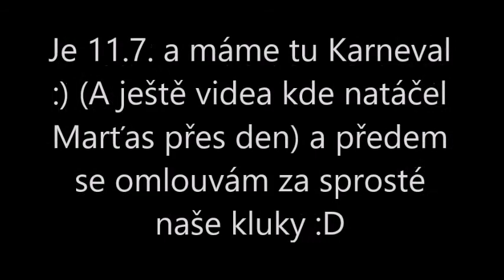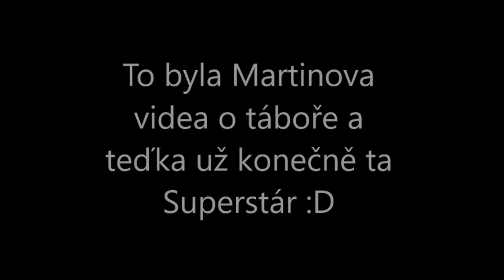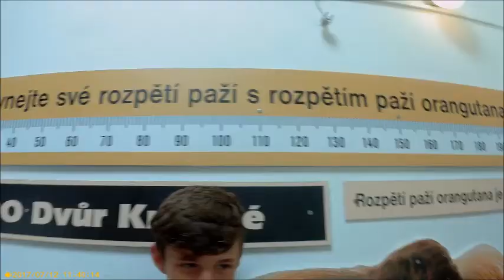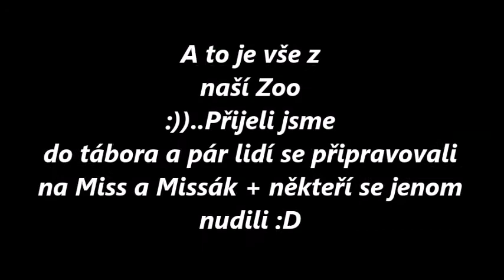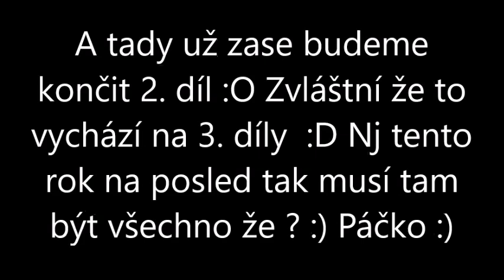O.o Vzpomínka na Tábor M*A*S*H 2017 2.part O.o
Bude další part ještě a snad doufám že už poslední :D Toto je nejvíce od Marťase jak natáčel a chtěla jsem mu udělat radost nom :) Znova se omlouvám za chyby atd.. :* Vaše Kiasaki :D A místo toho karnevalu mělo být SUPERSTÁR  :)